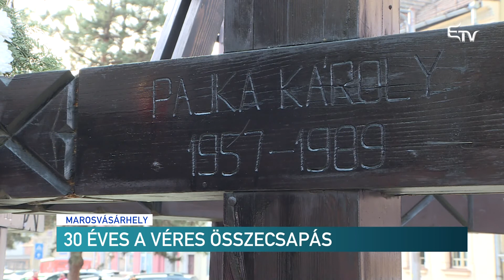30 éves a véres összecsapás – Erdélyi Magyar Televízió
30 évvel ezelőtt kezdődött Temesváron a Ceaușescu-diktatúra elleni rendszerváltó forradalom. December 15-én a rendfenntartó erők még csak könnygázzal és vízágyúval válaszoltak, de több tüntetőt elfogtak, és megvertek.